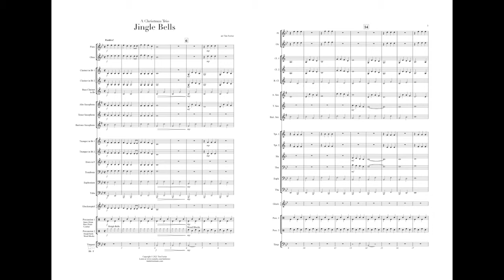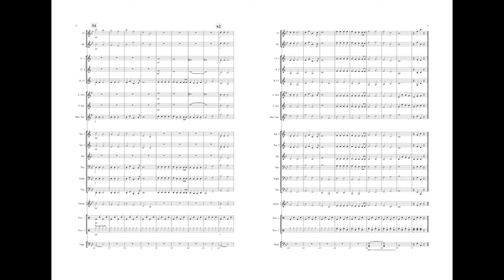Jingle Bells arranged by Tim Ferrier (Grade 1)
Jingle Bells from 'A Christmas Trio' arranged for beginner band (Grade 1) by Tim Ferrier. Available in print and PDF download.